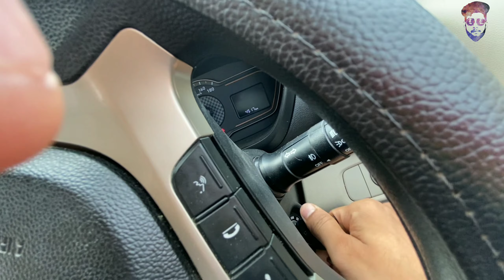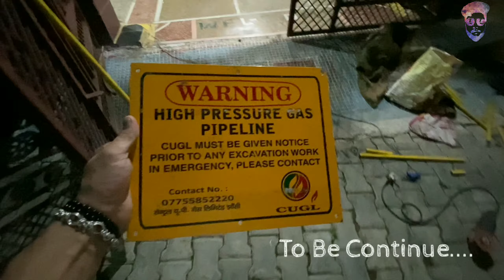Sagar(Saugor) Jaha jata hu pani nahi hota waha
Sagar (formerly Saugor) is a city in the state of Madhya Pradesh in central India. Situated on a spur of the Vindhya Range, 1,758 feet (536 m) above sea-level. The city is around 201 kilometres from Jhansi.

The ancient Indian kingdom of Chedi had its capital at Suktimati, which was located at Sagar during contemporary times. The history of Sagar District before 1022 A.D. is generally unknown; after that, records are available. Sagar was under the rule of Ahir Rajas and their capital was at Garhpehra. In 1660, Udenshah, founded the present town of Sagar.